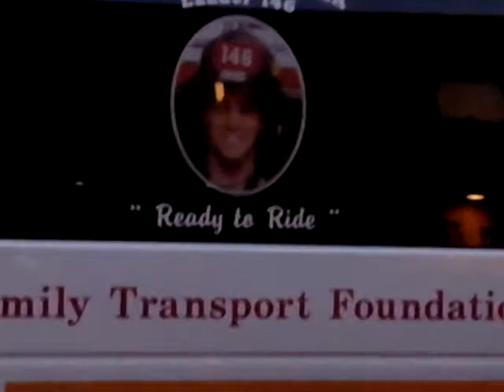Walk Around of FDNY Fire Family Transport Foundation 8 By Engine 71 Quarters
5/8/2015